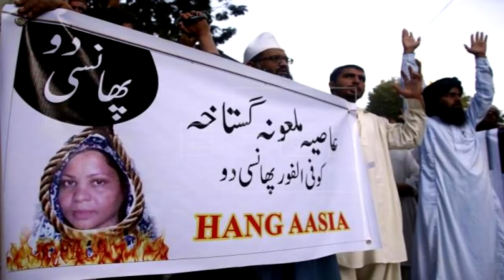Kia Asia bibi Ko Hakomat Nai Farar Kara Diya? Muahiday Mai Tahrrek labbaik Dhoka Kha Gai?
tahrrek labbik nai dharna khatam khatam karne k liyay  hakomat say muahiday mai kaha tha asia bibi ka naam ecl  mai dala jay ga  aor review patashon faile ki jay gi  lakin khabar hai k asia bibi phely he canada ja chuke hain